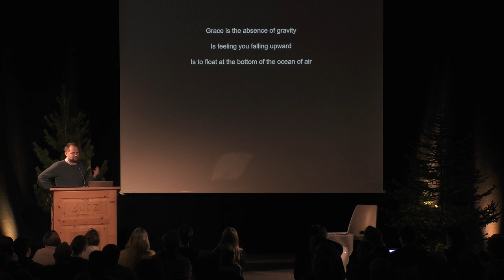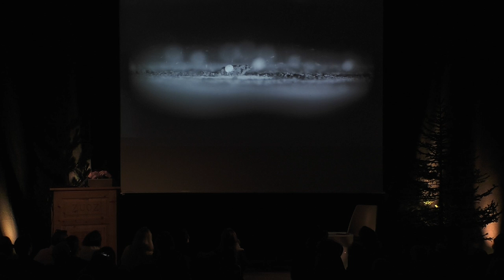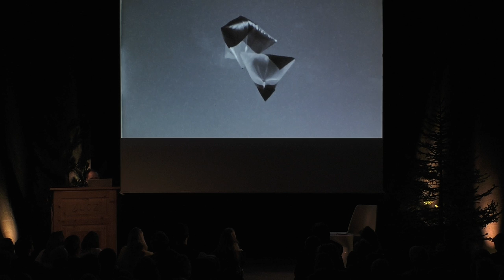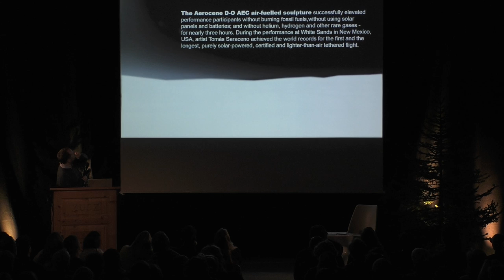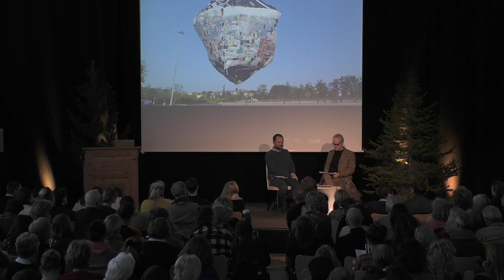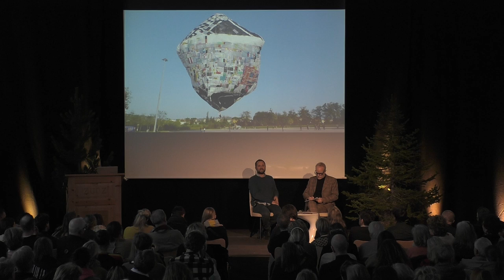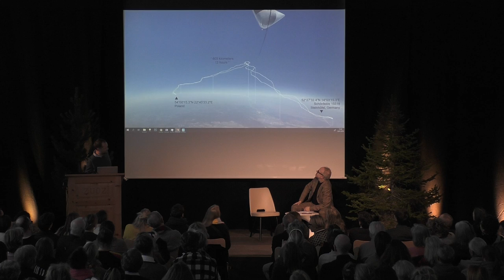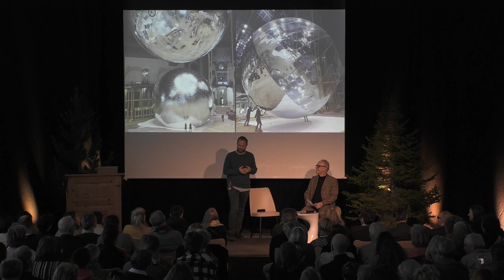2019 E.A.T. GraceGravity | TomàsSaraceno: Falling Upward in an Ocean of Air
Tomas Saraceno: Falling upward in an ocean of air

Tomás Saraceno’s oeuvre could be seen as an ongoing research, informed by the worlds of art, architecture, natural sciences, astrophysics and engineering; his floating sculptures, community projects and interactive installations propose and explore new, sustainable ways of inhabiting and sensing the environment. In 2009, Saraceno attended the International Space Studies Program at NASA Ames. That same year he presented a major installation at the 53rd Venice Biennale, and was later awarded the prestigious Calder Prize. He has held residencies at Centre National d’Études Spatiales (2014–2015), MIT Center for Art, Science & Technology (2012–ongoing) and Atelier Calder (2010), among others. His work has been widely exhibited internationally in solo and group exhibitions, and is included in the collections of MoMA, New York; SFMOMA, San Francisco; Walker Art Center, Minneapolis; Nationalgalerie, Staatliche Museen zu Berlin, Berlin; among others. Saraceno lives and works in and beyond the planet Earth.